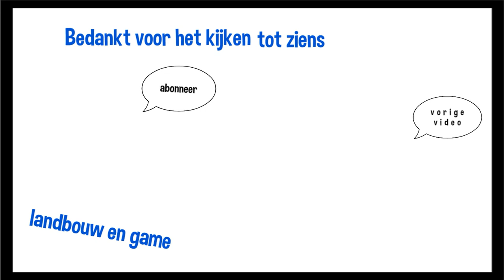bieten rooien Nieuwolda Vervaet agrifac bietenrooier Groningen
Vergeet niet deze video te delen met je familie en vrienden
bieten rooien Nieuwolda agrifac bietenrooier Vervaet